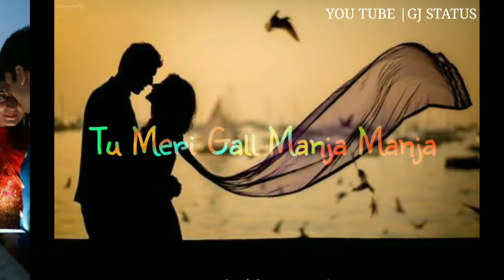❤️❤️Love❤️❤️ WhatsApp status | Karu purpose ni main status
Karu purpose ni main dekhu tujhe Ros hi main song status